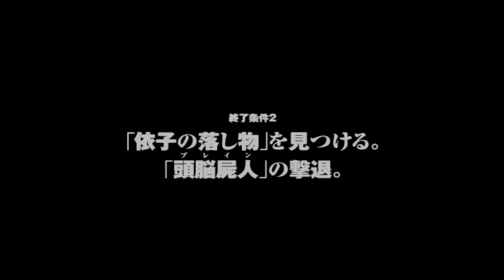SIREN サイレン 竹内多聞 初日/20時00分 終了条件２ 「依子の落とし物」を見つける。 「頭脳屍人」の撃退。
前回の終了条件プラス追加で落とし物なんだけど、前回アーカイブ回収とか済ませてた&今回もまたまた頭脳屍人が丁度いた上に、スタート地点に置き去りにしてた安野のテレポートで逃げ道封鎖できたという大ラッキーのおかげでさくっとクリア笑。しかし説明クソ長！